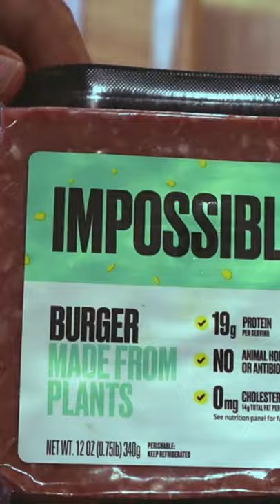Creamy Vegan Beef And Mushroom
Creamy Vegan Beef And Mushroom Stroganoff

                                     **Ingredients**

• 7ounces vegan noodles (we used Tagliatelle Noodles)
• 12ounces vegan ground beef (we used Impossible Burger)
• 1/4cup flour
• 1 ½ cups vegan sour cream
• 8ounces fresh mushrooms, sliced
• 2medium onions, thinly sliced
• 1garlic clove, finely chopped
• ¼ cup vegan butter
• 1 ½ cups vegan beef broth (we used Not-Beef bouillon Cubes)
• 1teaspoon vegan Worcestershire sauce